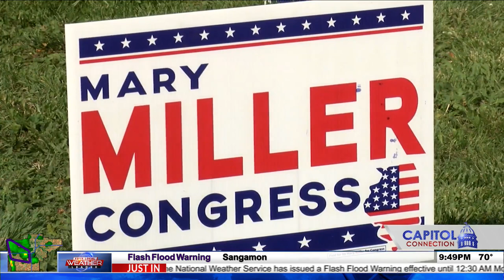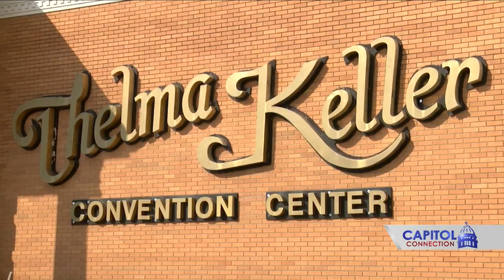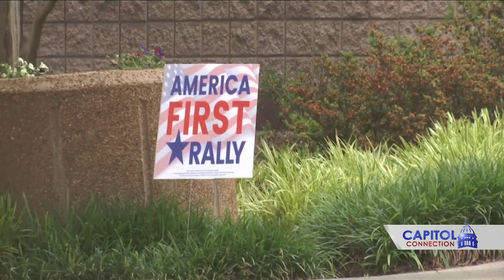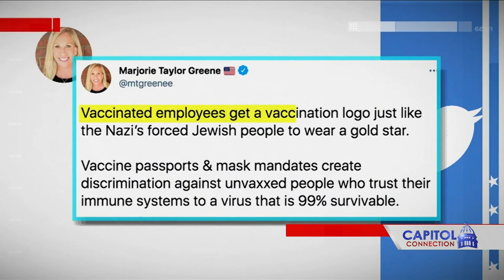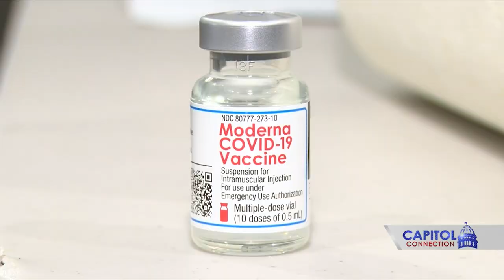Marjorie Taylor Greene stumps for Mary Miller as redistricting looms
The most controversial new member of Congress visited Effingham on Thursday to boost the profile of U.S. Rep. Mary Miller. "Help her get re-elected because you know re-districting is going to change your state," U.S. Rep. Marjorie Taylor Greene told a crowd of roughly 500 supporters. "It is, it's going to change your state. It's going to change her district. We need your help. We aren't the popular girls in Washington."